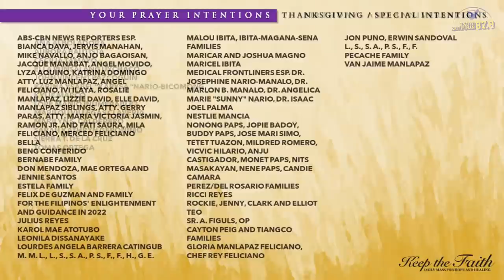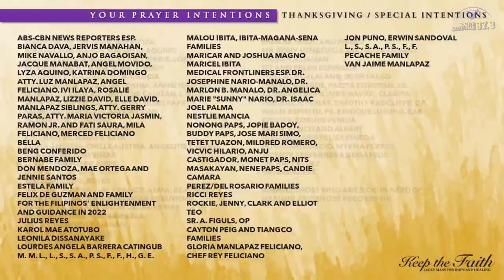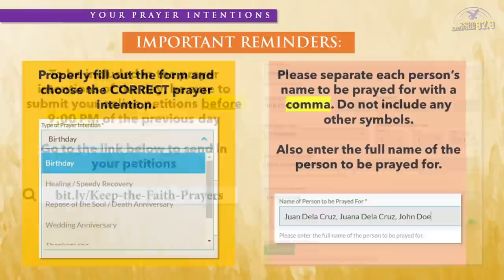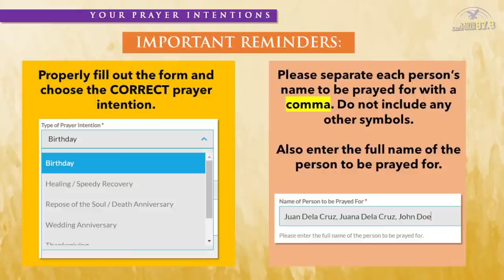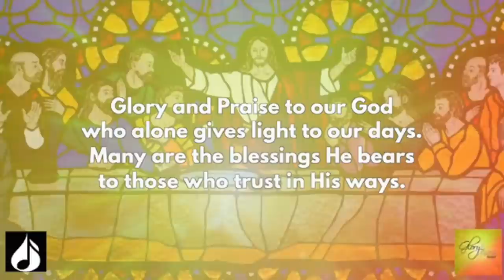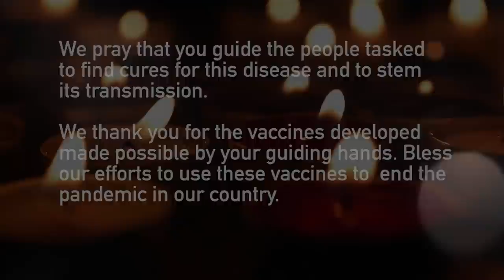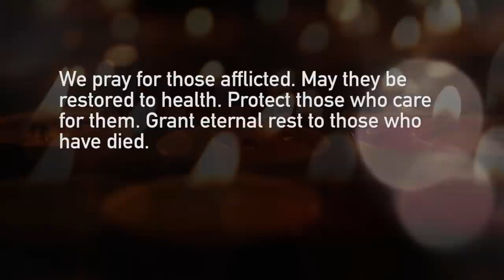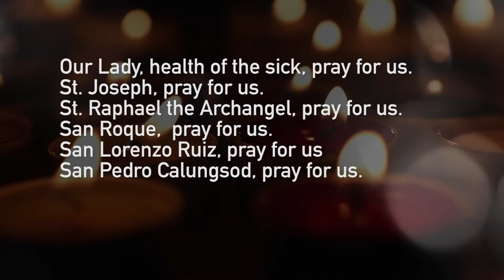KEEP THE FAITH: Daily Mass for Hope and Healing | 21 Sep 2021, Tue | Memorial of St. Matthew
LIVE | This is KEEP THE FAITH: Daily Mass for Hope and Healing for the 21st of September 2021, Monday, Memorial of St. Matthew with Rev. Fr. Mario Francisco, SJ celebrating the Mass.